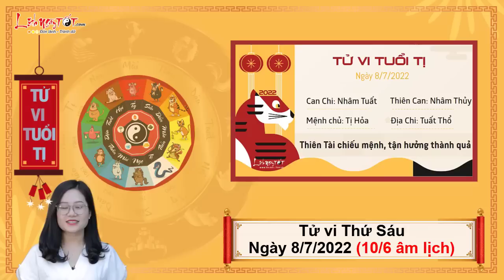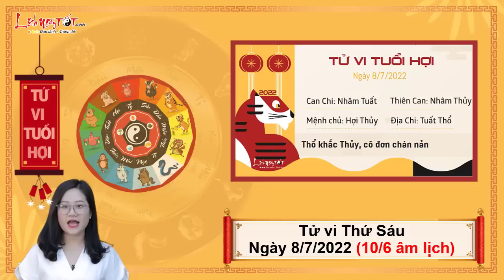Xem tử vi hàng ngày - Tử vi Thứ 6 ngày 8 tháng 7 năm 2022 của 12 con giáp AI THẦN TÀI BAN LỘC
Cùng Lịch Ngày Tốt xem tử vi hàng ngày 8/7/2022 để biết được con giáp nào được Thần tài ban lộc, tiền đổ về ngập két trong ngày thứ 6 này ngay tại đây.

Mục lục:
0:00 Tổng quan tử vi thứ 6 ngày 8/7/2022
1:19 Tử vi hàng ngày Tuổi Tý
2:33 Tử vi hôm nay Tuổi Sửu
3:48 Tuổi Dần
5:06 Tử vi hàng ngày Tuổi Mão
6:27 Tuổi Thìn
7:52 Tử vi thứ 6 Tuổi Tị
9:08 Tuổi Ngọ
10:24 Tử vi hàng ngày Tuổi Mùi
11:33 Tuổi Thân
12:50 Tuổi Dậu
14:07 Tuổi Tuất
15:24 Tuổi Hợi
16:41 Đánh giá tử vi hàng ngày 8/7/2022 của 12 con giáp

Xem tử vi hàng ngày, Tam Hội xuất hiện, người tuổi Dậu làm việc gì cũng nhận được sự ủng hộ của mọi người xung quanh. Nhờ vậy, bạn cảm thấy tự tin hơn và sẵn sàng đối diện với thử thách. Hôm nay, có cơ hội bạn sẽ chạm tới thành công.

Chuyện làm ăn cũng tiến triển suôn sẻ bởi bản mệnh gặp được một đối thủ xứng tầm. Sự cạnh tranh không khiến bạn cảm thấy căng thẳng mà ngược lại, truyền động lực để bạn không ngừng tiến về phía trước, cuối cùng trở thành người chiến thắng.

Thổ sinh Kim, mối quan hệ vợ chồng hài hòa, tốt đẹp cũng khiến bạn cảm thấy rất hạnh phúc khi về đến nhà. Gia đình chính là động lực lớn nhất giúp bạn cố gắng hết mình trong sự nghiệp, hoàn thiện bản thân và đạt được điều mình mong muốn.